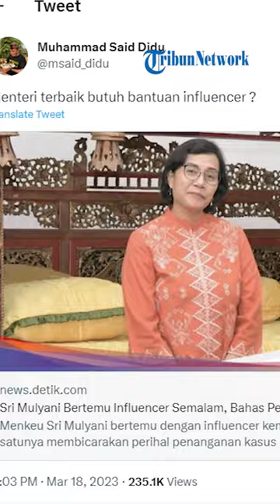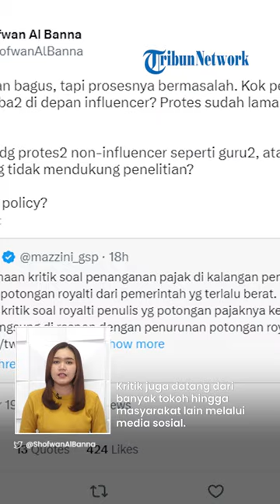Sri Mulyani PANEN KRITIKAN seusai Undang Influencer untuk Bantu Selesaikan Permasalahan di Kemenkeu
Dalam pertemuan itu, sang menteri disebut mengajak para influencer untuk membahas terkait permasalahan yang ada di Kementerian Keuangan.

Bukan pujian, Sri Mulyani justru mendapat banyak kritikan atas aksinya tersebut.

VP: Fajar